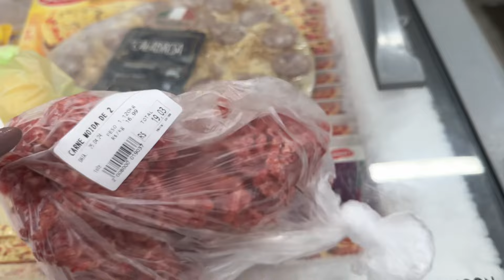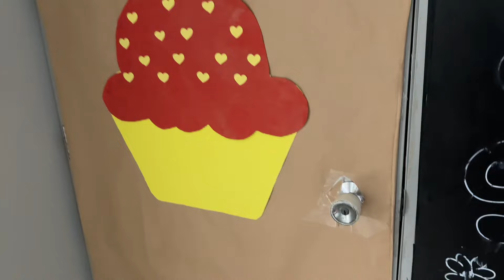Rotina sendo mãe de um e estando grávida | almoço | rotina e muito mais🙏🏽😍